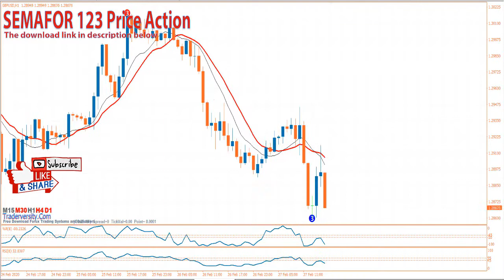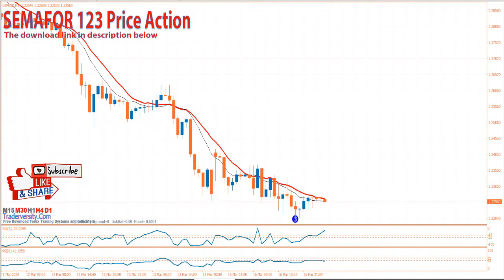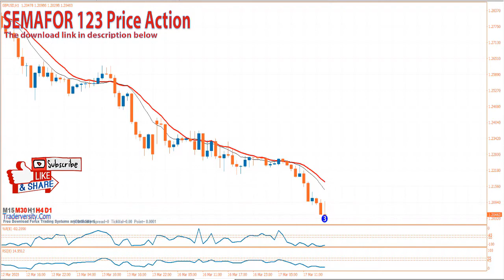Forex & Stocks SEMAFOR 123 Price Action Trading Strategy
Best Forex PRICE ACTION trading strategy - This Forex SEMAFOR Price Action is a really rimple system that anybody can use.